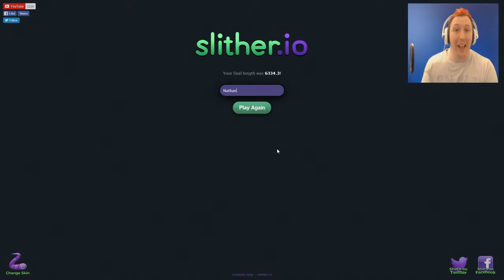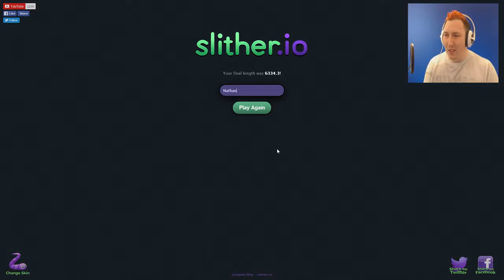Obama Has A Big One ¦ Slither io #2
Lets Play Slither.io